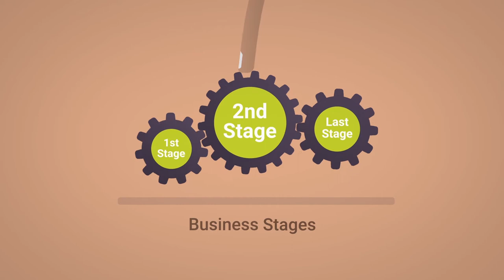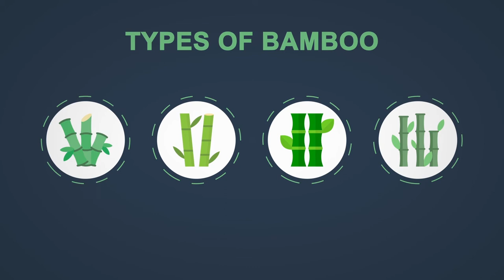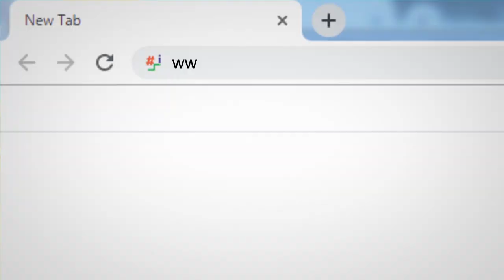4 Creating a Business Plan specific to Bamboo related enterprise –Khasi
This animation film talks about creation of business plan which is relevant for starting any business.